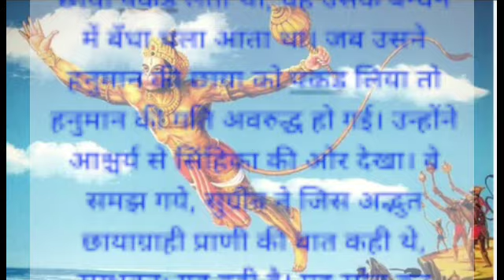Ramayan katha ||सीता माता की खोज || हनुमान जी का समुद्र पार कर लंका जाना || रामायण कथा